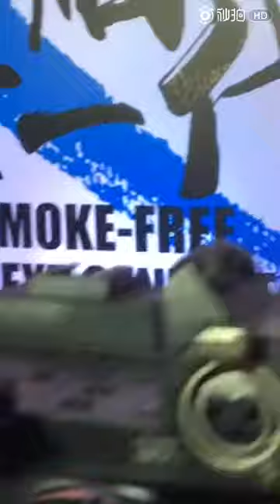【TFBOYS 十年一顾杂货铺】[170601][十年一顾自截]新浪娱乐的微博：易烊千玺参加公益活动《无烟下一代》[360P]